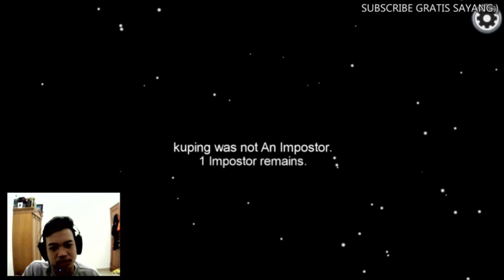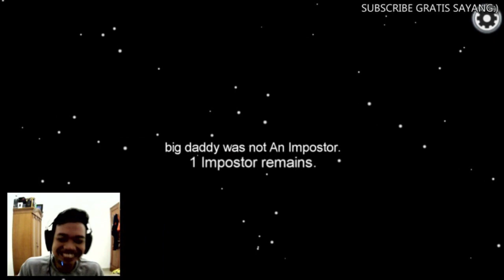TERNYATA FITNAH BULE ENAK JUGA - AMONG US INDONESIA